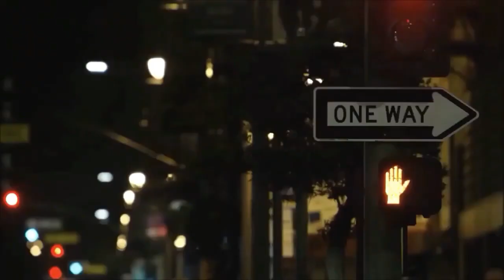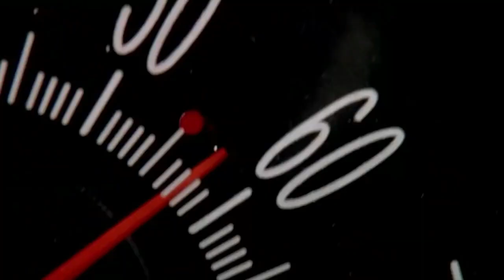Untoled life story Of Keanu Reeves | Biography,Lifestyle Part 1 (The Matrix, John Wick, Point Break)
In this video, I'm going to share an untold life story of Keanu Reeves. Keanu Reeves is an actor, producer, and musician who has achieved tremendous success in his career. In this video, I'll be describing his career path, revealing interesting facts about his work in the Matrix, John Wick, and Point Break.

If you're an fans of Keanu Reeves, then this video is for you! In this biographical video, I'll be sharing some of the most interesting facts about Keanu Reeves' life and career. From his early work in the Matrix to his current successes as an actor and musician, this video is a great way to learn more about Keanu Reeves' journey!
In this video, I'm sharing an untold life story of Keanu Reeves, including details about his career in Hollywood, his time in the Matrix and John Wick, and more.Keanu Reeves is one of Hollywood's most successful actors, and in this video, I'll share an untold story of his career with you. From his time in the Matrix and John Wick to his recent work in Point Break, this video is a comprehensive look at Keanu Reeves' life and career.In this video, I'm sharing an untold life story of Keanu Reeves. Keanu Reeves is known for his roles in the Matrix, John Wick, and Point Break, but I'm going to show you the whole story of this incredible actor.In this video, I'm going to share with you all about Keanu Reeves' upbringing, his acting career, and his personal life. I'll discuss his famous roles and shed some light on his private life. I hope you enjoy this video as much as I did making it!Untoled life story Of Keanu Reeves | Biography,Lifestyle Part 1 (The Matrix, John Wick, Point Break)